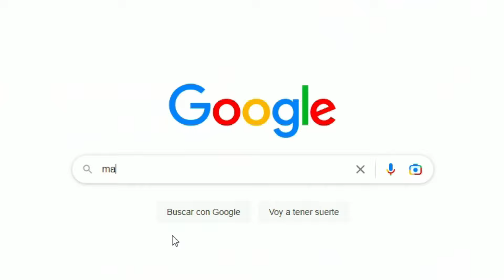FILTRADO! ANALIZANDO EL PASE BOOYAH DE NOVIEMBRE 2024 *COMPLETA* NOVEDADES FREE FIRE